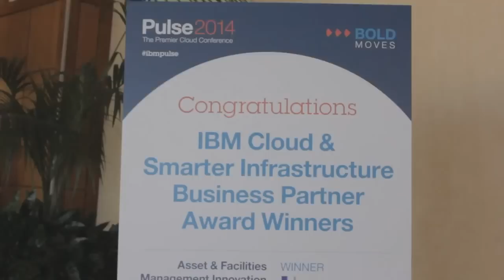Doug Balog, IBM | IBM Pulse 2014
Doug Balog, IBM, at IBM Pulse 2014 with John Furrier and Dave Vellante

John Furrier and Dave Vellante, theCUBE co-hosts, traveled to Las Vegas to cover IBM Pulse 2014 and the hot topics regarding the optimization of the world's business infrastructure. As part of their quest to interview the thought leaders in the industry, they managed to get hold of Doug Balog, GM of Power Systems with IBM Systems & Technology Group, persuading him to elaborate on the recent IBM announcements and also focus on some of the organization's initiatives.

Referring to the tremendous changes occurring in the industry, Balog commented: "As a 30-year veteran, one of the most profound set of changes occurring at a single point in time that I've seen in my 30 years. We've gone through plenty of single cycle changes and economics ups and downs, but this is pretty profound. The whole role around Big Data and how clients are drowning in data looking for solutions, trying to get business insights from their data, the role of mobile feeding that data, the social aspect of how that plays in and the on-premise / off-premise aspects of hybrid cloud -- it's just moving at lightning speed right now," signaled Balog. "The winners will be those who respond to it."

As he managed a lot of businesses from the mainframe, Balog was asked by Furrier to comment on the state of the systems these days.

State of today's industry -- evolving from the mainframe

"We still see there is a strong client need for highly-innovative systems to solve real-purpose built issues; the issues around data and different types of data are not to be addressed by simply taking the commodities off the shelf and strapping them together. It takes good innovation, good systems design, a strong processor design, focused on Big Data, and how you build the system around it. The other thing is openness," explained Balog. "It's foolish for any company to think they can figure it all out."

He added: "From a system design standpoint, it is critical in my view not only to do a lot of the great design yourself, but to open it all up to a set of ecosystem partners that can add extra value and take to a whole new level."

"What's your experience with the ecosystem?" asked Furrier.

"In the past we would approach the ecosystem one vendor at a time, but that just doesn't scale in the end. You have to find new ways to attract the ecosystem," said Balog. "The approach we're taking is the open approach. We're attracting the open ecosystem through a couple of things, such as the OpenPower -- we believe it changes the game for Power architecture. It creates a consortium-based approach, described by some as an ARM-like model for the data center. It creates a whole new access point for technology."

Opening up the IP, building out an ecosystem

"You're essentially saying you are opening up the IP and people can build derivative products," noted Vellante. "Who else other than Mellanox is involved?"

"The first five founding members announced in August last year were IBM, Google, Mellanox, Nvidia and Tyan. They saw a common need in the market for openness around servers, each brought in a different perspective from the server ecosystem, they got together and by december the official formation of the company was announced," explained Balog. "Since then we've opened the gates to anyone who wants to join, and now we have 12 members. Recently we had Samsung announced at IBM PartnerWorld. Samsung is very interested from a memory perspective. We have 70 other companies going through the paperwork and applying to become part of OpenPower Foundation. It's a rich ecosystem right now."